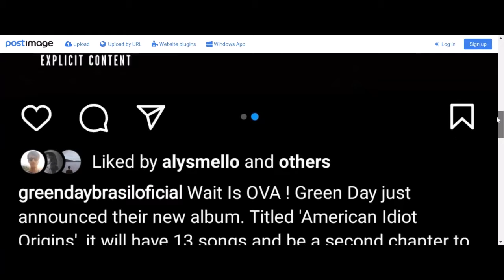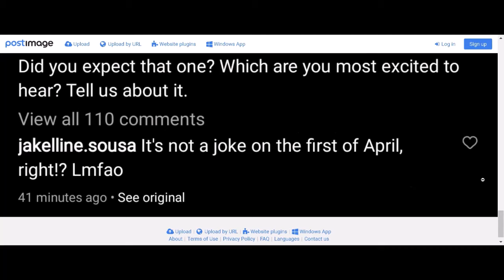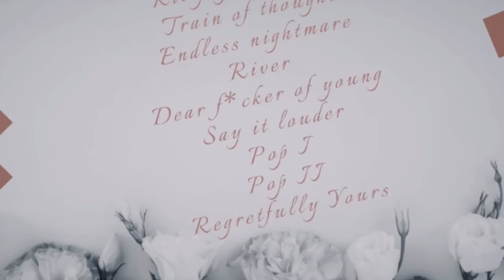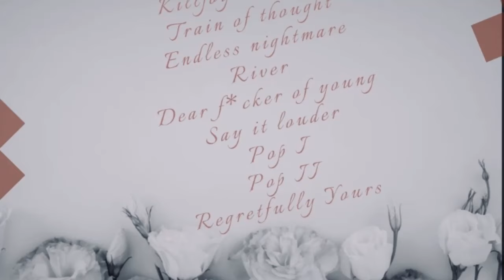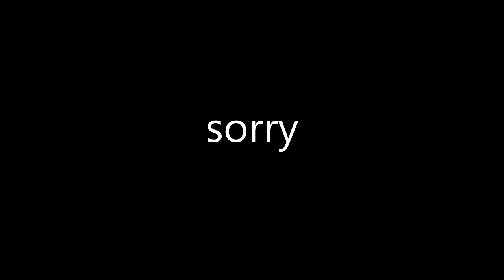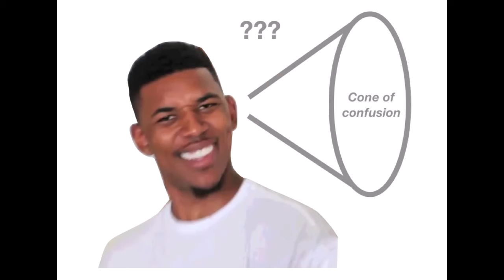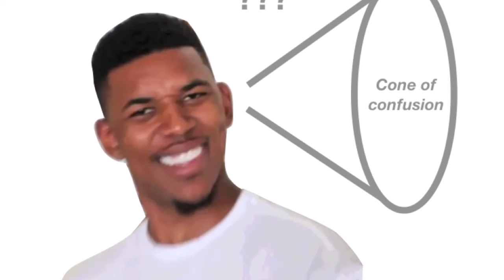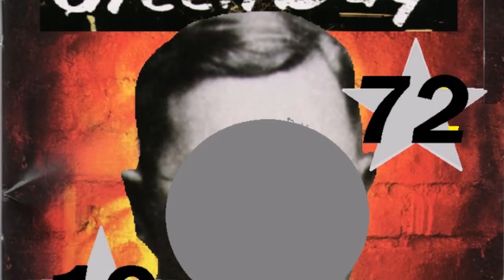Green Day 1972 Will Look Like This?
Green Day 1972 Will Look Like This? We're looking at all the 1972 album covers that could potentially be the REAL album art and some tracklists that have surfaced on the interweb as well. Some are known fakes, but most of these. we don't know for sure. There's some professional looking ones, extremely funny ones and some right in the middle of the boarder line. Of the edge and where I walk alone. Green Day. 1972. Album Art. Track lists. YOU ARE STANDING AT THE EDGE OF THE WORLD. EDGING FREAKOUT IT'S FREAKING ME OUT. Burning lights and blackouts.

Shoutout to @gearmachine_4885  for providing the "Ketchup" one.

Join me in my journey to hear every song ever!  Album reviews, music news and everything else a music fan can enjoy.   All in one place.   The only place - Every Song Ever.